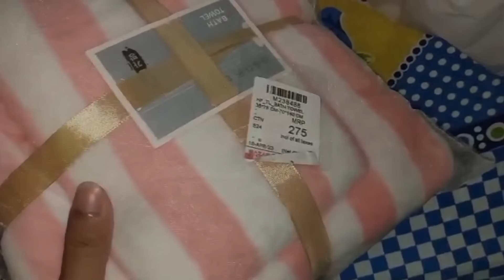Baby's name reveal // बिफानि फ्राय gift मोनबाय मालाय //